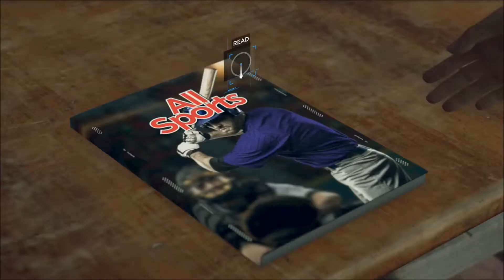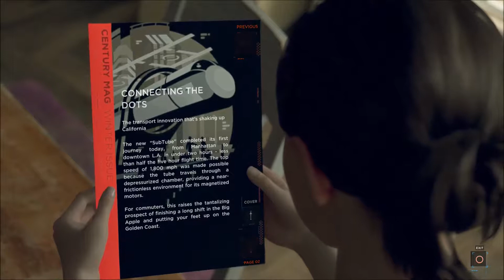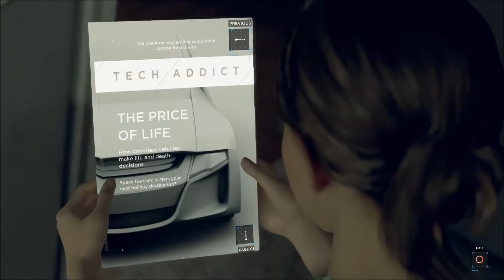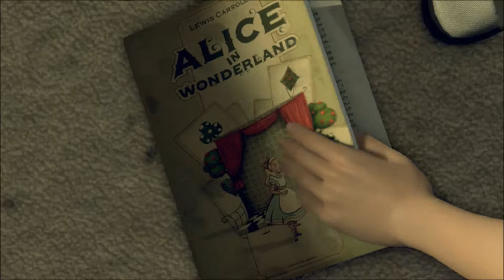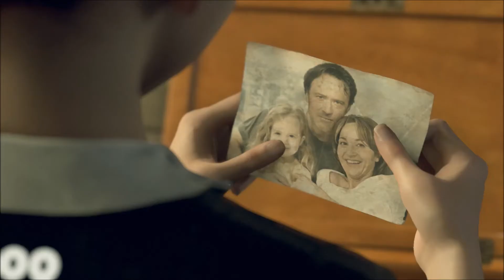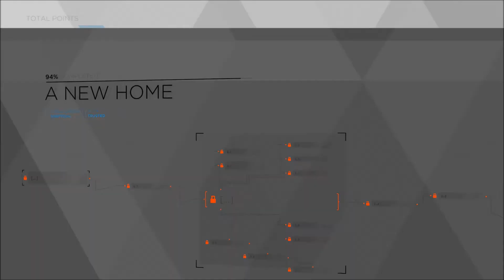Detroit: Become Human Ep.3 : Mega Maid!!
More house work yay